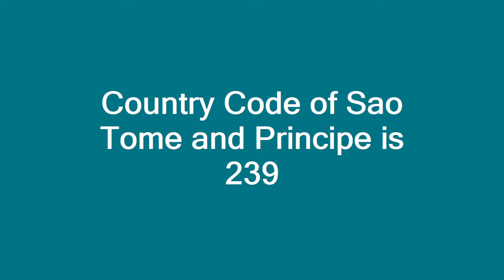Country Code of Sao Tome and Principe is 239